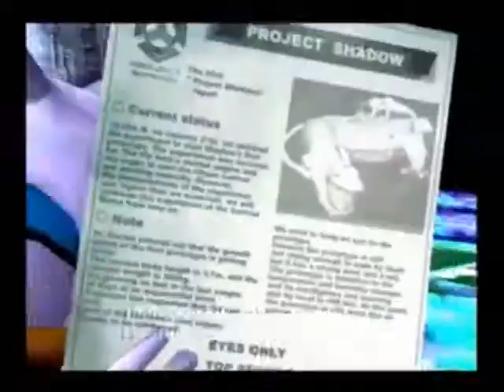Sonic Adventure 2 Battle: DARK Part 6: Spanish-Japanese-American-Canadian Eggman with Bacon!!!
.sounds delicious.

Anyways, in this part, we join Eggman in tackling the Cosmic Wall, all the while questioning why he isn't dying in the VACUUM OF SPACE. Eggman is human. right?